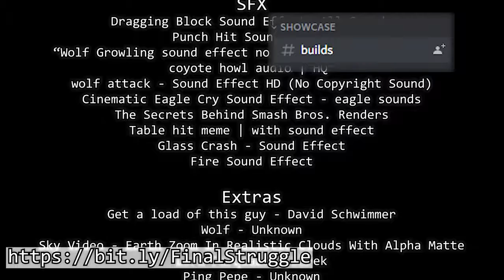Final Struggle - Pitch Presentation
Pitch presentation do videojogo Final Struggle, desenvolvido pelo estudante Francisco Silva do 3º ano de VAM.